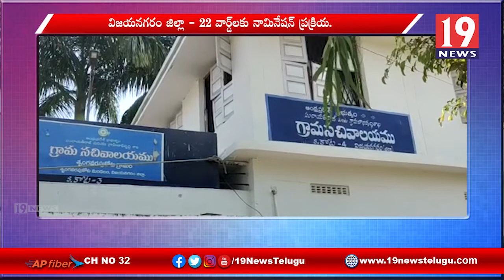నాల్గో విడత ఎన్నికల నామినేషన్ ప్రక్రియ - విజయనగరం జిల్లా